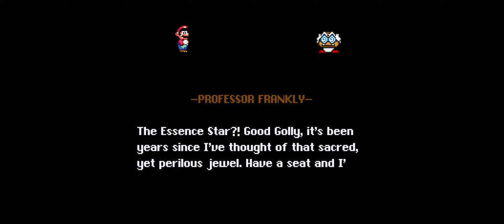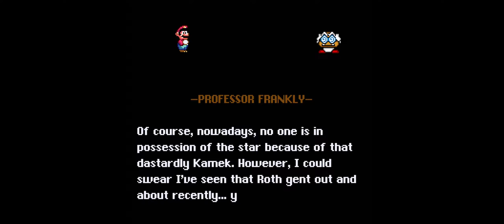Super Mario World 2+3: The Essence Star(Rom Hack) - Episode 5